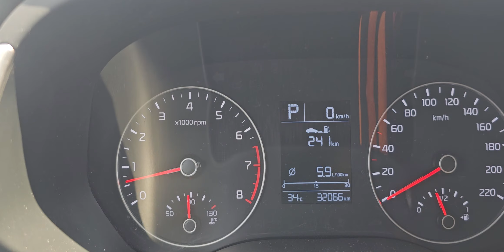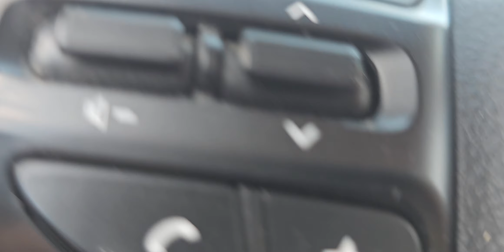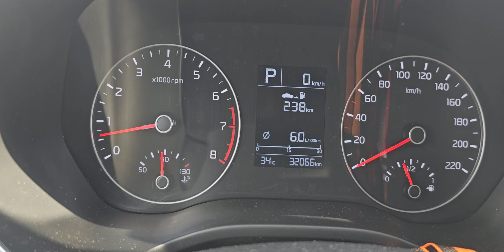Это счастье - путь домой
Путь домой омрачен огромной пробкой на ж/д переезде. Добрый дедушка - местный житель подсказал объезд и вот она - свобода. Мы выехали на простор